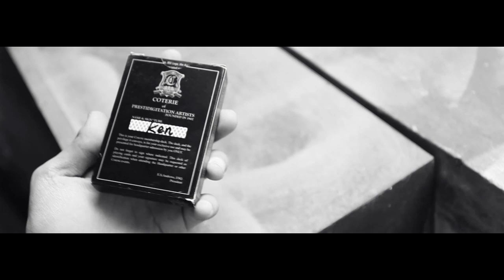Cardistry with Coterie Bee Playing Cards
Coterie Bee Playing Cards

5200 Decks Limited Edition
Casino Grade Bee Paper Stock
Simple and Elegant
Coterie Bee is a statement of your professionalism